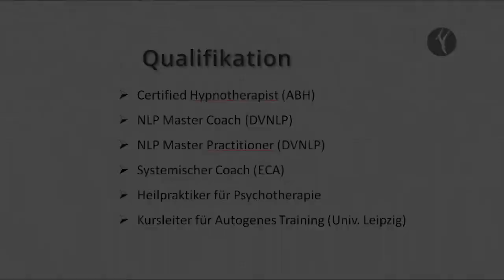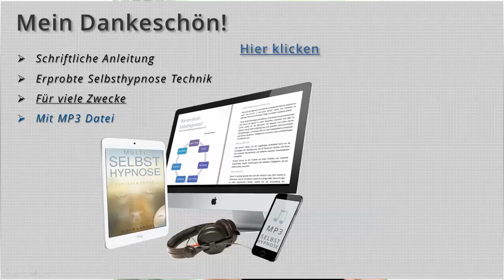Hypnose einer willentlichen Sinnestäuschung (Halluzination)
Beispiel einer Hypnose zur Sinnestäuschung (Halluzination). Selbsthypnose Anleitung und Hypnose MP3. Mit Hinweisen zur Tiefenentspannung und Trance Zuständen durch Hypnotiseur und Hypnotherapeuten. YouTube Hypnose Vorführung.